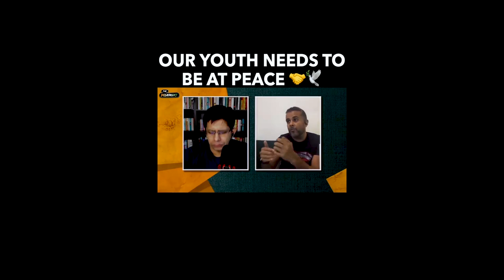Chetan bhagat with Akash benerjee Fake narrative Game? | Piyush Rai | The QuestionHour Bharat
Sardar Patel
Statue of Unity
Chetan bhagat on Mahatma Gandhi
Akash Benerjee with chetan bhagat